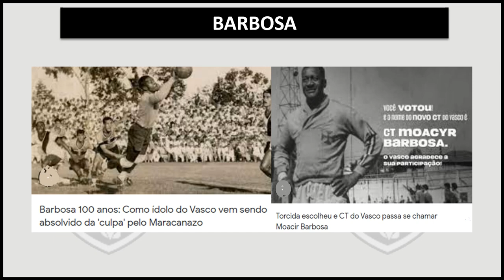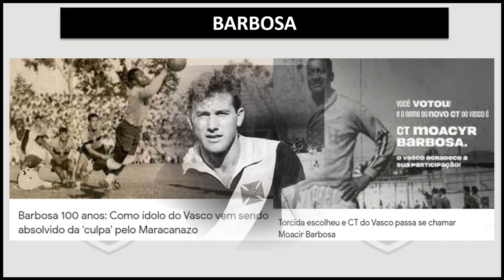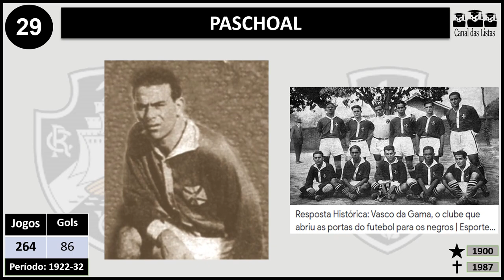ÍDOLOS ETERNOS DO VASCO QUE JÁ FALECERAM – IN MEMORIAM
CRAQUES VASCAÍNOS QUE JÁ FALECERAM
JOGADORES ILUSTRES DO VASCO QUE JÁ MORRERAM
ÍDOLOS ETERNOS DO VASCO
JOGADORES DO PASSADO
Se você gosta de futebol e do nosso canal, torne-se membro do canal.
Custa apenas R$ 2,99/mês – um valor quase simbólico! Dessa forma, você tem acesso a vídeos exclusivos, feitos somente para os membros do canal, e ainda nos ajuda a continuar com nosso trabalho independente.
CANAL DAS LISTAS
Neste vídeo, você irá relembrar 40 ídolos eternos do VASCO que já faleceram.
Durante a vida, esses craques renomados demonstravam todo o seu amor, raça e dedicação ao clube. Entre os jogadores presentes no vídeo que fizeram história no VASCO e hoje moram no céu encontram-se Roberto Dinamite, Barbosa, Vavá, Ademir de Menezes, Pinga, Bellini, Domingos da Guia, Tesourinha, Feitiço, Fontana, Friaça, Jair Rosa Pinto, Villadóniga e muitos outros.

Acompanhe nossas redes:
Os espectadores podem assistir vídeos sobre os melhores, maiores, piores, mais vistos ou mais comentados personagens, símbolos e ícones do futebol.
Junte-se ao canal e assista a vídeos novos toda semana.
APOIE O CRIADOR DE CONTEÚDO:
Se você gosta desse tipo de conteúdo, que tal apoiar o canal? Clique no botão “Valeu”, logo abaixo dos vídeos, e demonstre seu apoio com qualquer quantia.
O Canal das Listas agradece pelo seu apreço e pela sua presença!